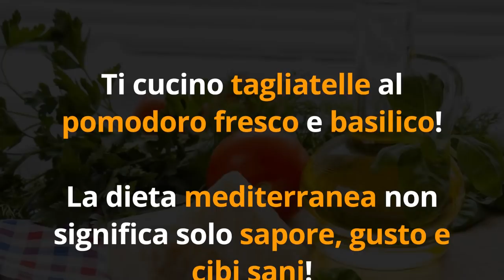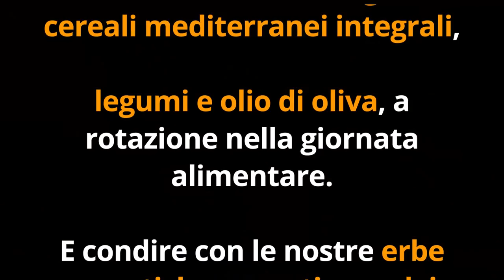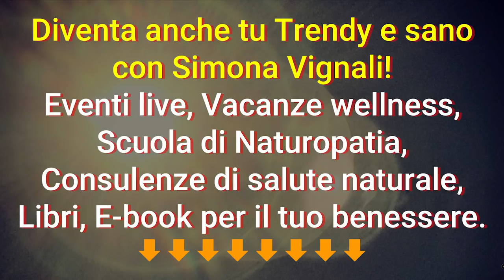STOP DEPRESSIONE con 1 TRUCCO INSOLITO dimostrato da STUDI SCIENTIFICI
Ciao amici! Secondo le statistiche sempre più persone soffrono di depressione, in forme più o meno gravi... per fortuna c'è 1 trucco insolito e facile contro la depressione, dimostrato da studi scientifici.

Nota bene

Simona Vignali